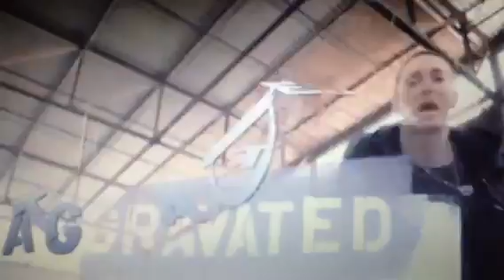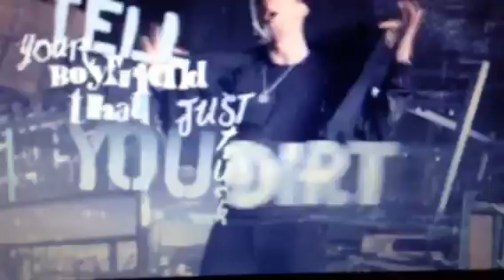Fast Lane-Eminem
Song Fast Lane by Eminem